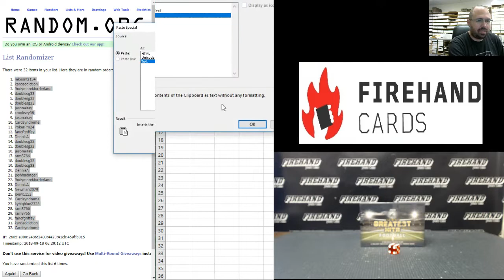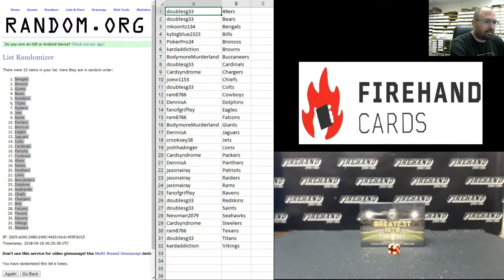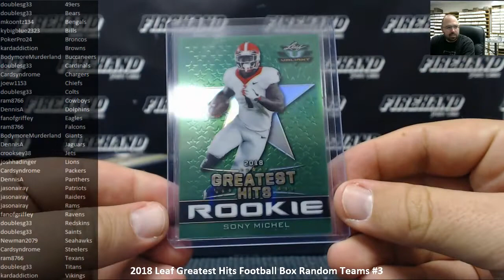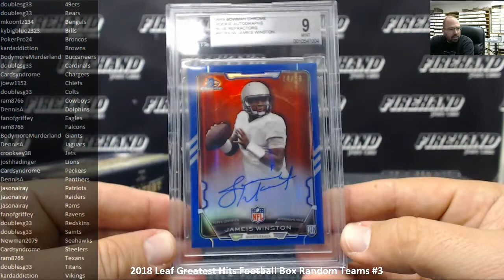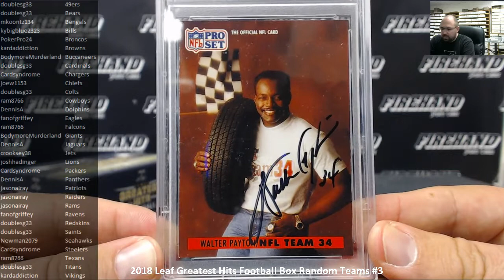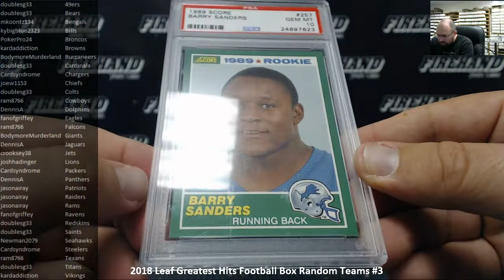9/17/2018 2018 Leaf Greatest Hits Football Box Random Teams #3